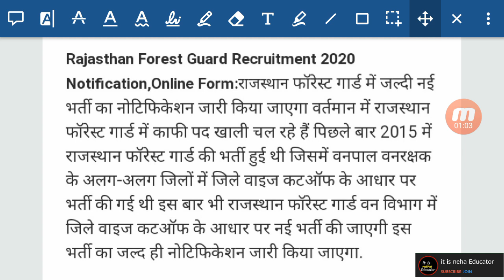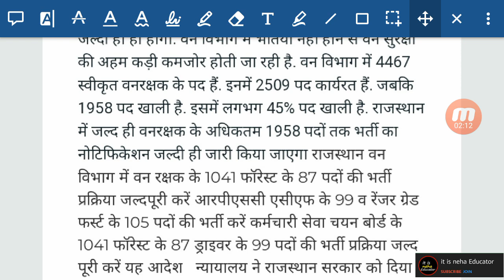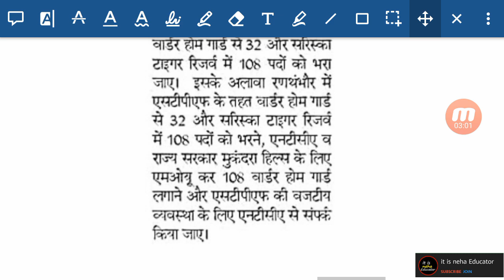Rajasthan Forest Guard Recruitment 2020 | Rajasthan Upcoming Vacancies 2020 राजस्थान वन विभाग भर्ती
RAJASTHAN FOREST DEPARTMENT VACANCY  2020
RAJASTHAN VAN VIBHAG UPCOMING VACANCY
RAJASTHAN VANPAL vanrakshak vacancy

अगर लिंक नहीं खुले तो telegram
में सर्च करें Exams it is neha Educator

*🚀 Update सबसे तेज 🚀*

*राजस्थान वन विभाग भर्ती 2020*🔰

👉 *वनरक्षक, वनपाल के 1958 पदों पर नई भर्ती*

👆 *योग्यता, आयु सीमा व सिलेबस यहां से डाउनलोड करें, जल्द जारी होगा नोटिफिकेशन*